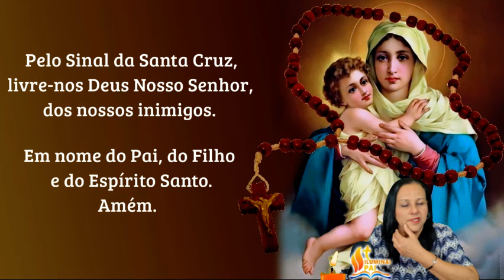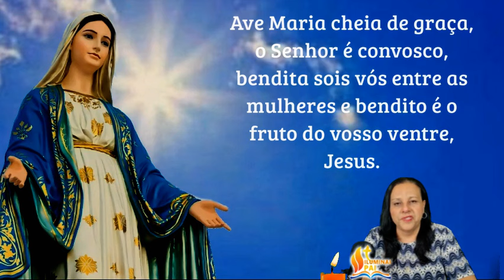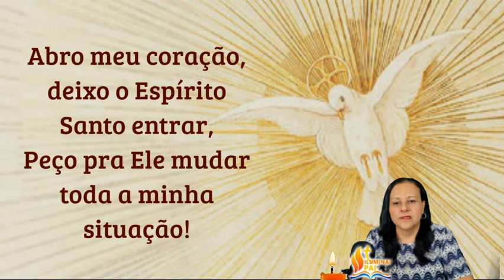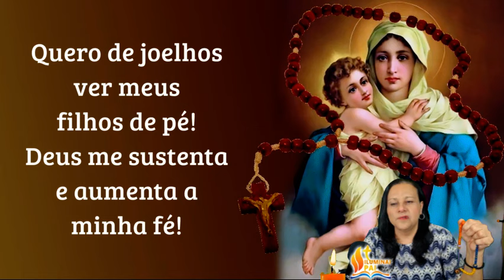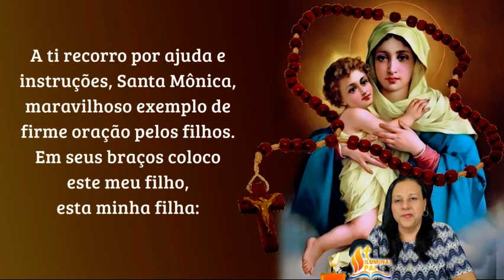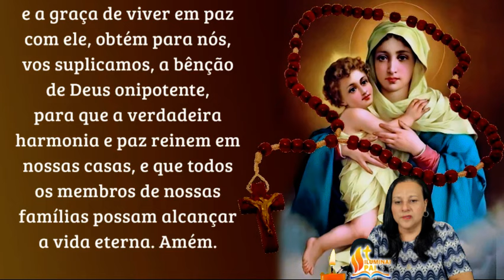10/09/2024 TERÇO PELOS FILHOS Deus deixa o Espírito Santo entrar e mantenha meu FILHO de PÉ